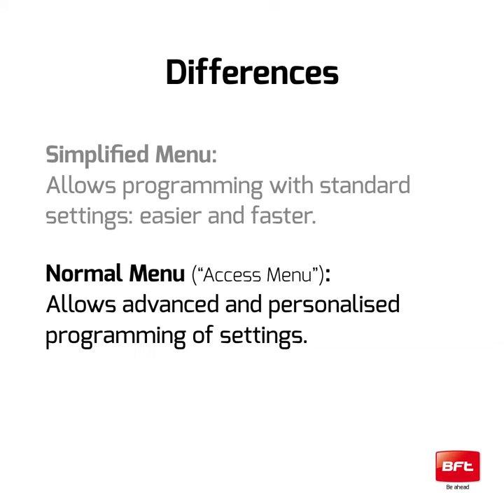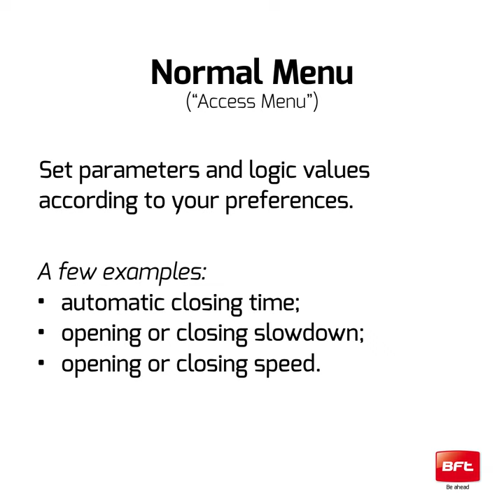Control Unit with Display Bft | Simplified VS Normal ("Access") Menu - Tutorial (EN)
One of the questions that professional installers often ask when programming a control unit with a display is; what is the difference between Simplified and Normal Menu?

In this video, we show you the main differences and explain the use of both menus.